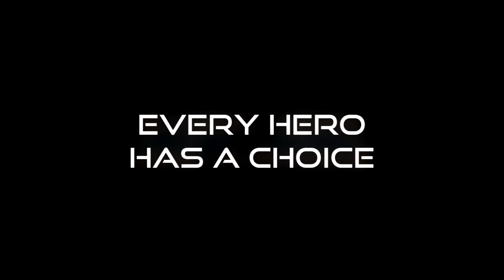Spider-Man No Way Home Trailer - (Spider-Man 3 Style)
No Way Home in the style of Spider-Man 3